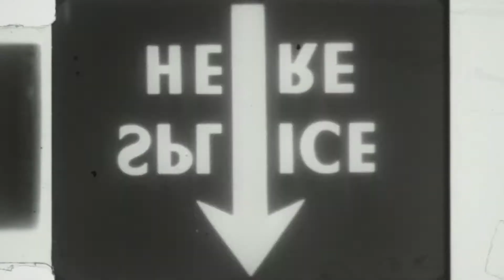Sunset Boulevard – at Home Trailer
Our critically acclaimed Made at Curve streamed production of Sunset Boulevard – at Home will once again be available to watch online, with all money raised in support of The Andy Nairn Bursaries in Technical Theatre.

We’re thrilled to be re-revisiting our award-winning Made at Curve production of Andrew Lloyd Webber’s Sunset Boulevard in this captivating performance hailed as a ‘game changer’ by The Telegraph, recorded and streamed for you to enjoy from the comfort of your own home.